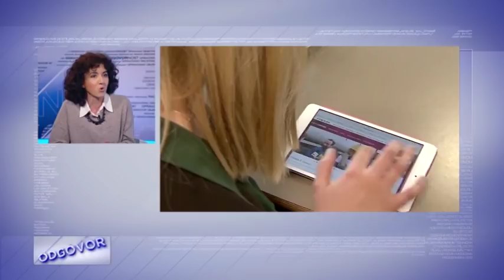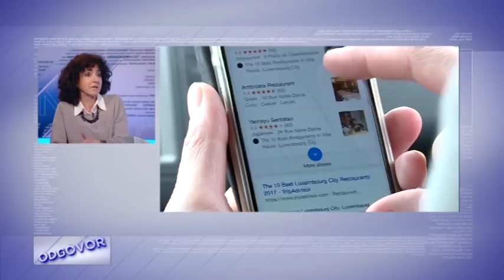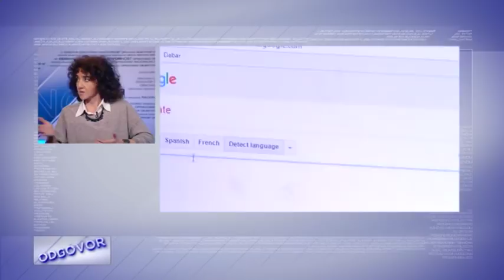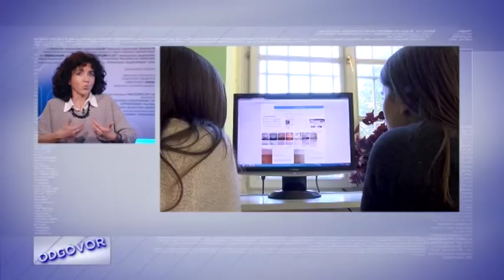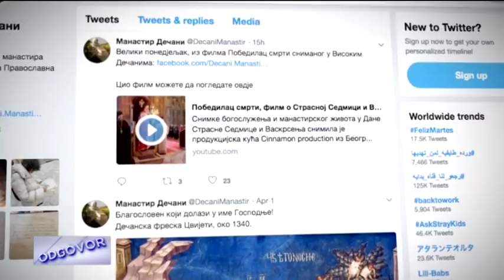ODGOVOR - Kakvo je društvo u kome se ne razgovara?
Gosti: Ratko Božović (sociolog kulture), Tamara Džamonja (psihološkinja) i Vukašin Milićević (Pravoslavni bogoslovski fakultet)